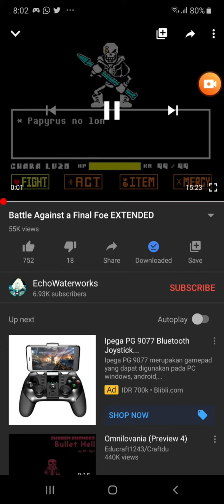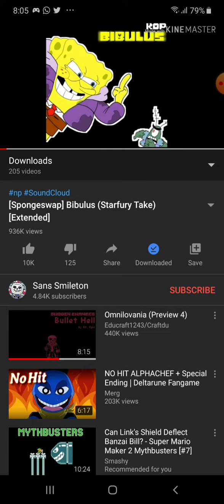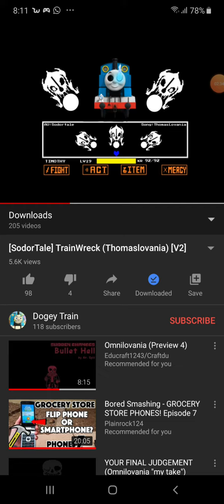(LOUD) OMNILOMIX | CREDIT IN DESCRIPTION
Credits:
Battle Againts a final foe from: EchoWaterWorks
The final foe gives you a bad time from: Valor Genesect
Bullet Hell From: Darkronaut
Edulovania From: Educraft1243/Craftdu
Execution From: Nightmare Sans DT!
DIVISON from: ??( Chinese/korean or others word)
Trainwreck Thomaslovania From: Dogey Train